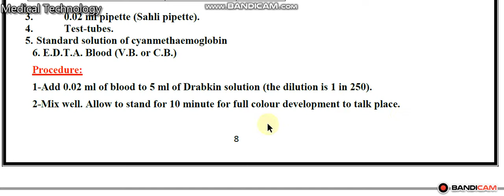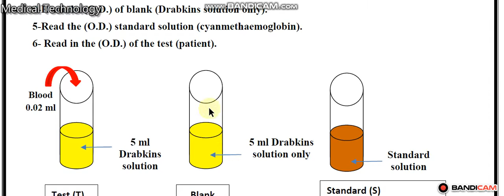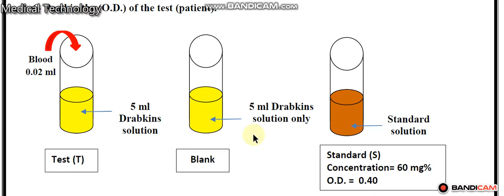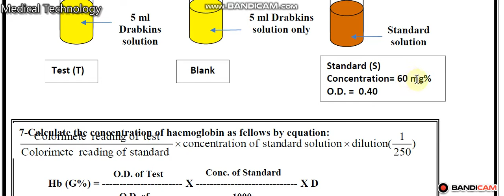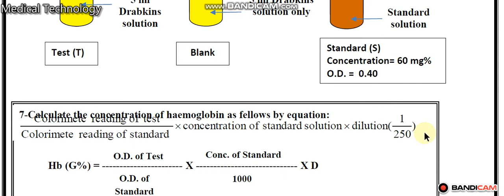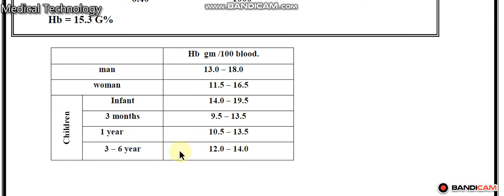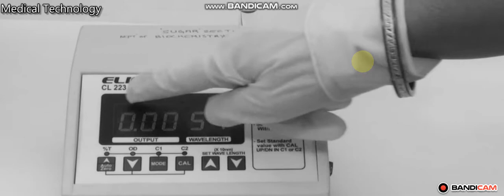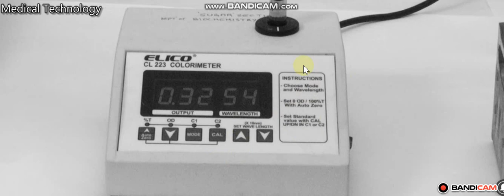Haematology Hb Drabkin method Lec2 Part 3